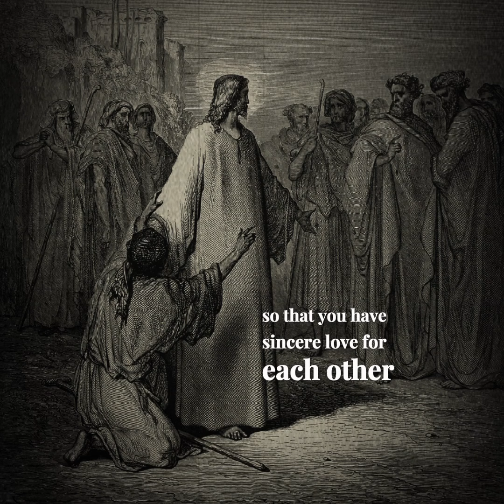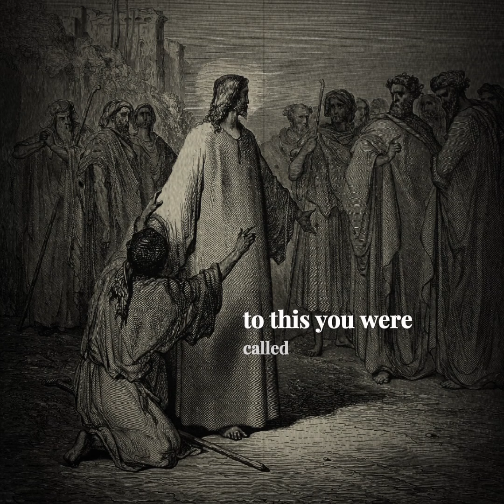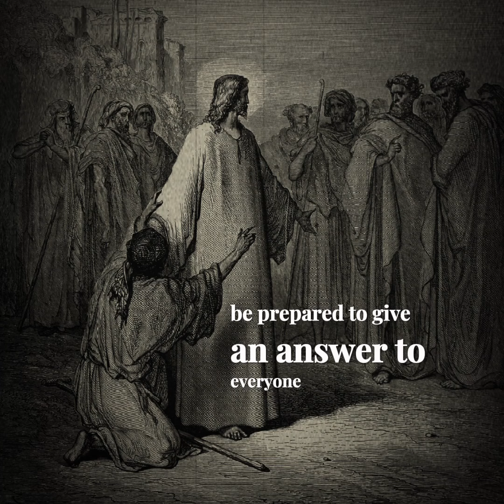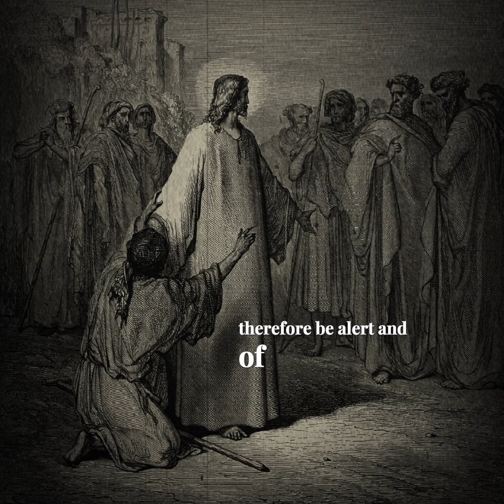1 Peter 1-4: Be Holy because God is Holy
Version: NIV
Narrator: David Suchet

1 Peter 4:16
— However, if you suffer as a Christian, do not be ashamed, but praise God that you bear that name.

If you would love to help and support me, you can donate through my PayPal. I am forever grateful for what God will give to me. Thank you for supporting this channel, all glory to our Lord and our God, Jesus Christ. God bless us all. ✝️✝️❤️